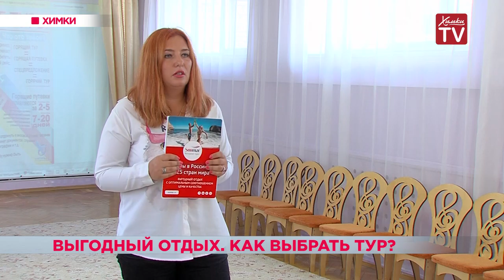Выгодный отдых. Как выбрать тур? 05.07.19